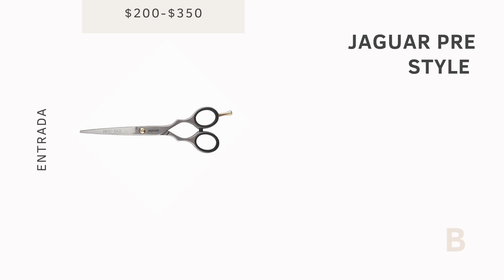Tesouras de entrada vs tesouras avançadas